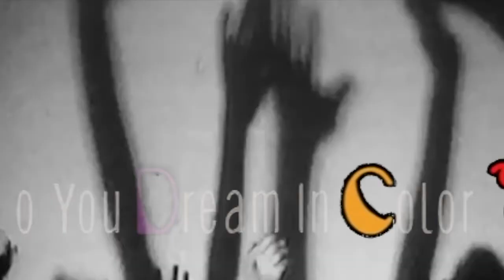Bill Nelson Do You Dream In Colour?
New video edit!

From the 1981 album album, "Quit Dreaming And Get On The Beam."